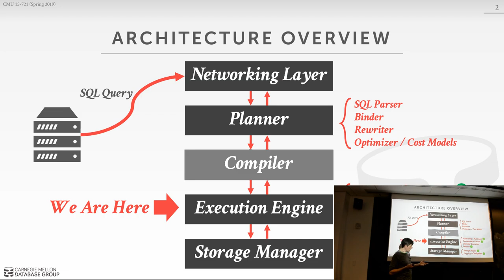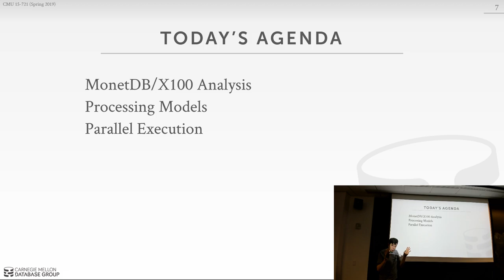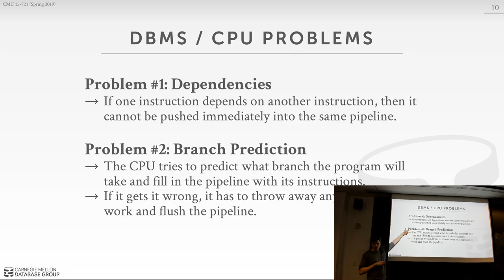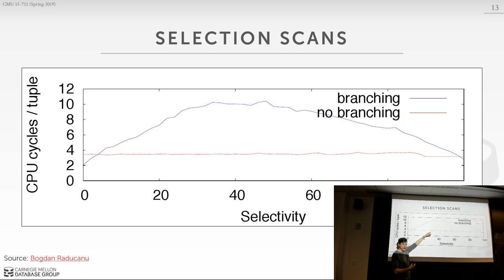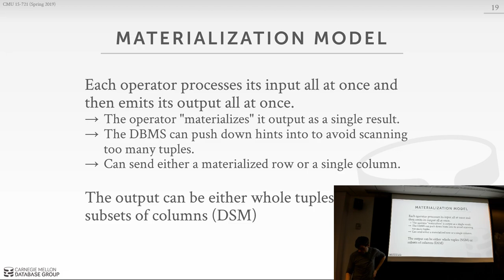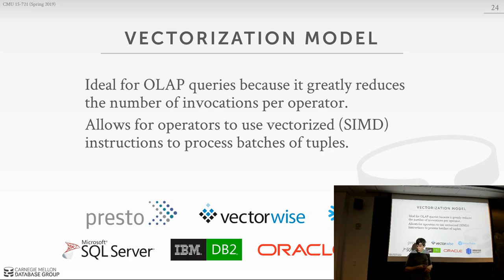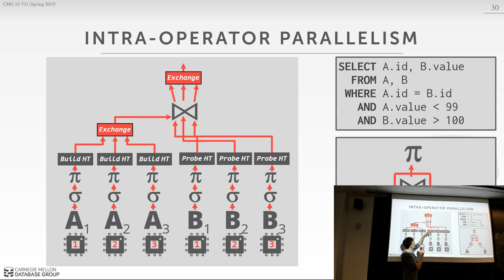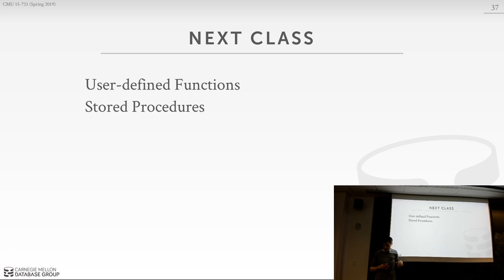CMU Advanced Database Systems - 15 Query Processing & Execution (Spring 2019)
15-721 Advanced Database Systems (Spring 2019)
Carnegie Mellon University